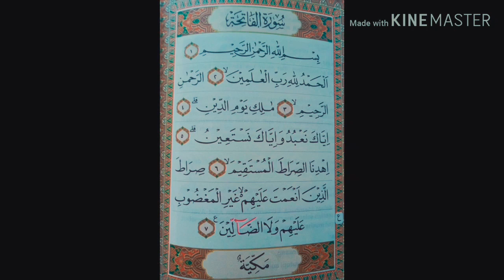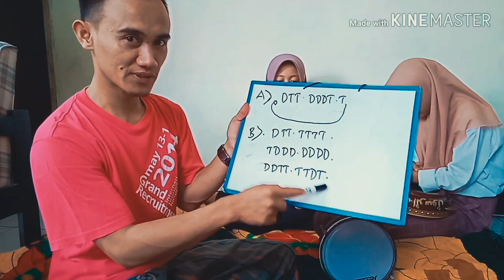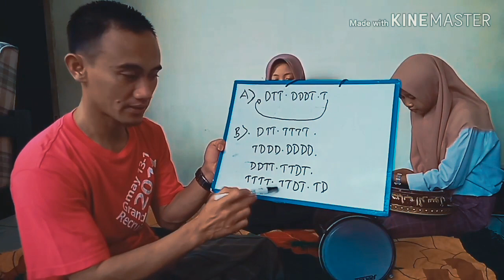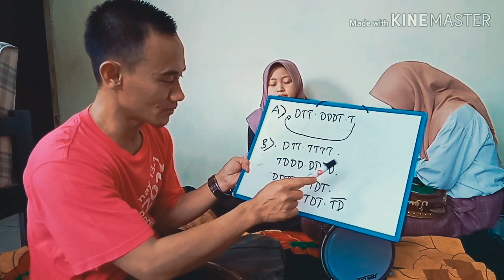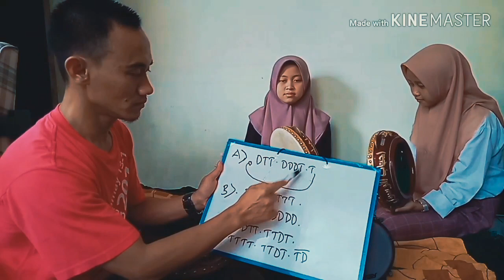Tutorial Hadroh Pukulan Satu Untuk Pemula. Bagian Tiga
Assalamualaikum
Yuk belajar hadroh pukulan satu pelan2, saya bimbing sampai bisa.
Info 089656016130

tutorial hadroh al banjari,
tutorial hadroh
tutorial hadroh syubbanul muslimin,
tutorial hadroh pemula,
tutorial hadroh mahalul qiyam,
tutorial hadroh banjari,
tutorial hadroh variasi,
tutorial hadroh al habsyi,
tutorial hadroh assalamualaik,
tutorial hadroh az zahir,
tutorial hadroh al banjari lanangan,
tutorial hadroh assubhubada,
tutorial hadroh ahbabul musthofa,
tutorial hadroh bass,
tutorial hadroh badru hikage,
tutorial hadroh busyrolana,
tutorial pukulan hadroh al banjari,
tutorial belajar hadroh,
tutorial bass hadroh variasi 1,
tutorial cara memainkan hadroh,
tutorial hadroh tempo cepat,
tutorial pukulan hadroh cepat,
tutorial hadroh dangdut,
tutorial darbuka hadroh,
tutorial dumbuk hadroh,
tutorial terbang hadroh kunci dasar,
tutorial bermain hadroh dasar dan naik,
tutorial darbuka hadroh pemula,
tutorial bass hadroh dasar,
tutorial hadroh pelan,
tutorial hadroh lengkap,
full tutorial hadroh dasar,
tutorial hadroh golongan,
tutorial genjring hadroh,
tutorial hadroh habsyi,
tutorial hadroh,
tutorial hadroh hayyul hadi,
tutorial hadroh ,
tutorial hadroh ya hanana,
tutorial hadroh irbama,
tutorial pukulan hadroh,
tutorial hadroh jawab,
tutorial jimbe hadroh,
tutorial jeda hadroh,
tutorial hadroh,
tutorial hadroh kratakan,
tutorial hadroh kunci 1,
tutorial hadroh kunci 2,
tutorial hadroh,
tutorial keprak hadroh,
tutorial ketukan hadroh,
tutorial hadroh lambat,
tutorial hadroh pukulan lambat,
belajar Hadroh,
tutorial hadroh pukulan dua,
tutorial latihan hadroh,
tutorial hadroh tempo lambat,
tutorial hadroh pukulan satu,
tutorial hadroh
tutorial hadroh kunci dua,
tutorial hadroh kunci satu,
tutorial hadroh naik,
tutorial hadroh kratakan,
tutorial pukulan hadroh,
tutorial naikan bass hadroh,
tutorial pukulan bass hadroh nurul musthofa,
tutorial hadroh ya nabi salam alaika,
tutorial bass hadroh ngebren,
tutorial opening hadroh
tutorial pukulan hadroh,
tutorial main hadroh
tutorial pukulan bass hadroh,
tutorial bas hadroh pemula,
tutorial hadroh
tutorial pukulan hadroh,